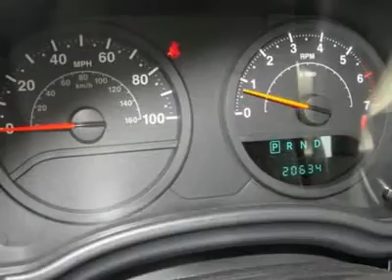2009 JEEP WRANGLER UNLIMITED Waterloo, IL 9157A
2009 JEEP WRANGLER UNLIMITED Waterloo, IL
Stock# 9157A

Sunset Ford Mercury Waterloo (SunsetFordMercuryWaterlooUSED)
1425 North Illinois Route 3
Waterloo, IL 62298

4WD. Smoking hot deal! Save big $$$$$! Creampuff! This attractive 2009 Jeep Wrangler is not going to disappoint. There you have it, short and sweet! This SUV is nicely equipped with features such as 4WD. You'll be living high on the hog with all the money you'll save on this sweetheart deal. Don't Close the Deal 'til Sunset - A Family Tradition Since 1912.